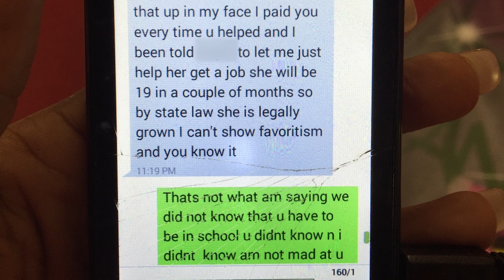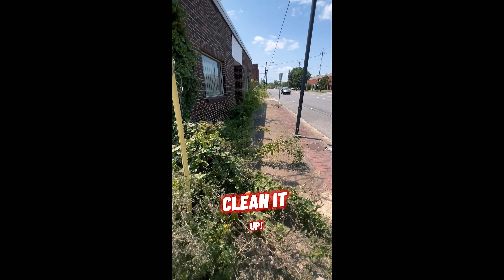What happened to Dollhouse Bham Part 2!!!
So much has happened since I opened #2 but we just dealt with it. Lease was up and we were OUT!!! I can't take anymore!!